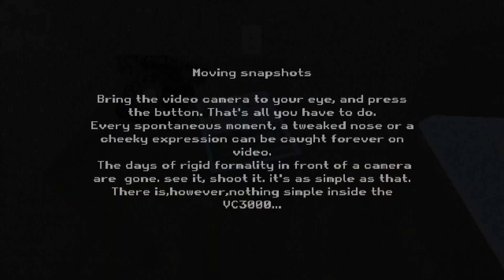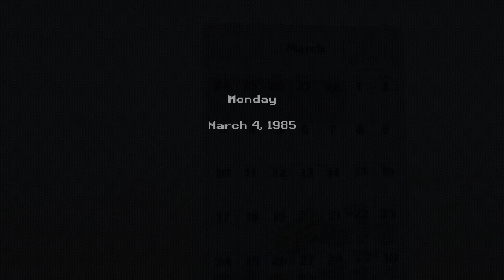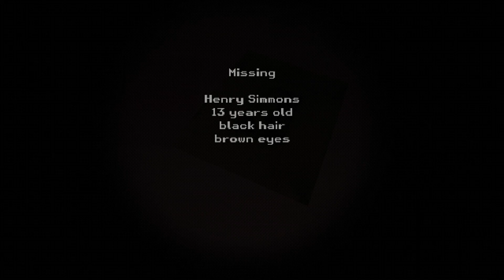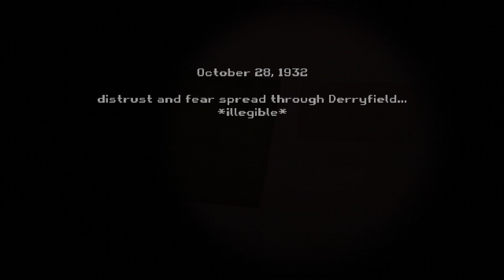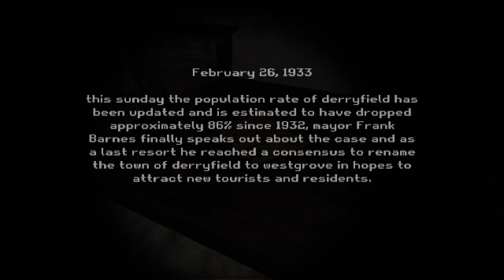Don't go camping here | Westgrove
What is the secret of westgrove